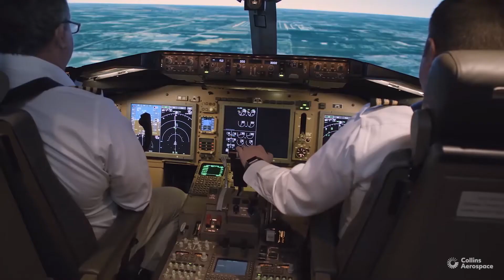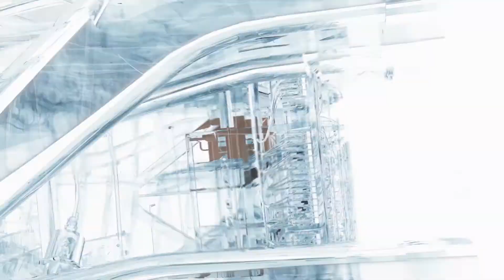The future of aerospace is MORE CONNECTED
At Collins Aerospace we're redefining aerospace by shaping a more connected future. Already a leader in connected systems and services, we're linking key touchpoints and partners across the commercial aviation ecosystem - from passengers, airlines and airports to aircraft manufacturers, system suppliers and service providers. This connectivity is empowering the industry to unlock new insights that deliver improved efficiencies for operators and more seamless and rewarding travel experiences for passengers.